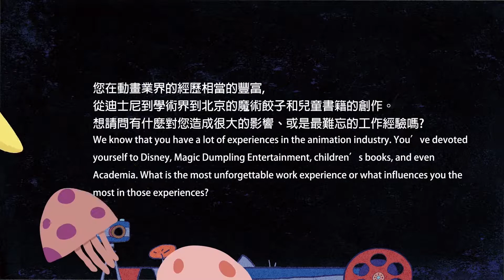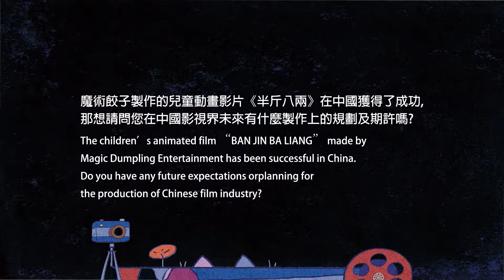2019 KDIAF 關渡國際動畫節 訪談單元—— Kevin Geiger I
Kevin Geiger是一位定居在中國的藝術家 / 原創故事作者/未來主義者，參與開發的內容橫跨各種技術領域，從傳統媒體到電腦動畫、虛擬實境到人工智慧。